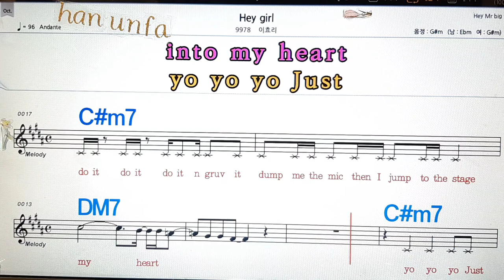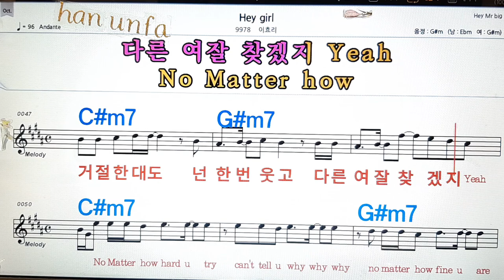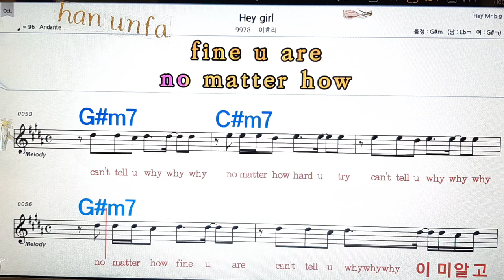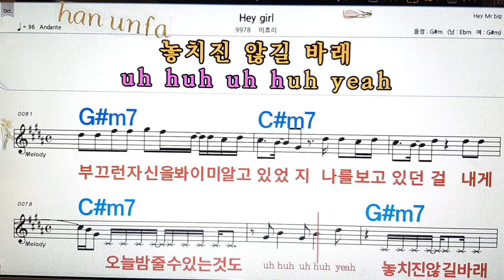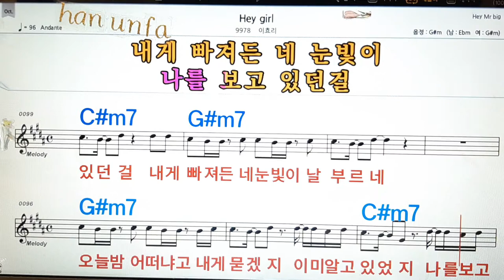Hey girl/이효리💋노래방, 통기타 , 코드 큰악보, 가라오케, 반주💖Karaoke, Sheet Music, Chord, MR